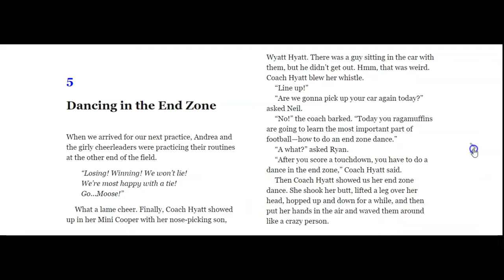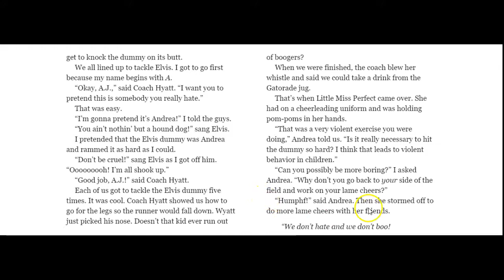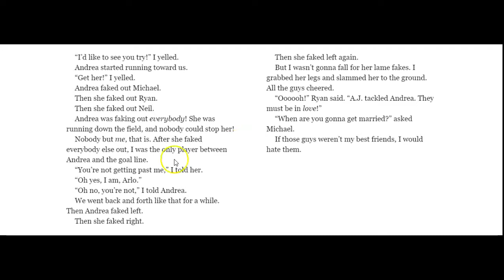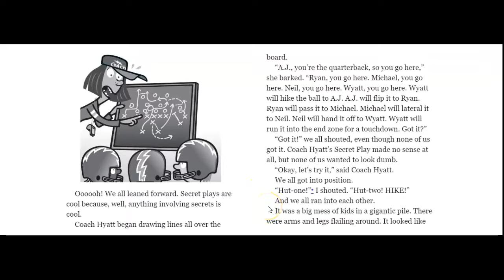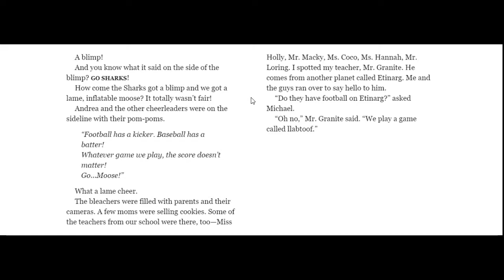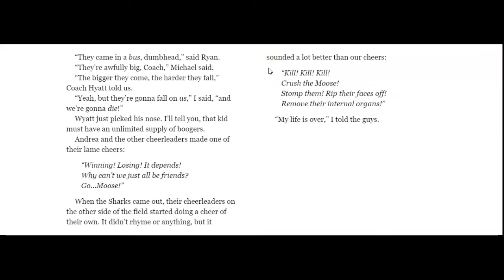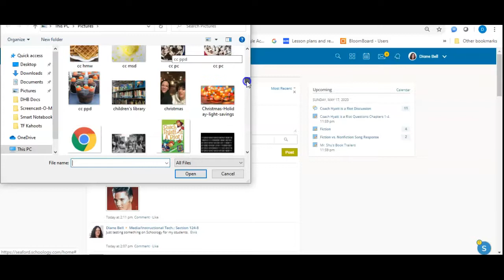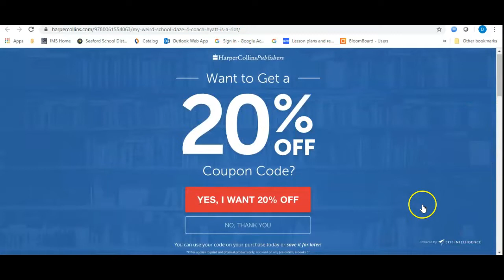Media 4/15 Coach Hyatt is a Riot Chpts 5, 6, 7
Coach Hyatt introduces Chapters 5, 6, & 7 of Dan Gutman's comedy, Coach Hyatt is a Riot! Parts of a story as well as beginning, middle, and end are covered. Also, Coach Hyatt teaches students how to add a image or link to a Schoology post.